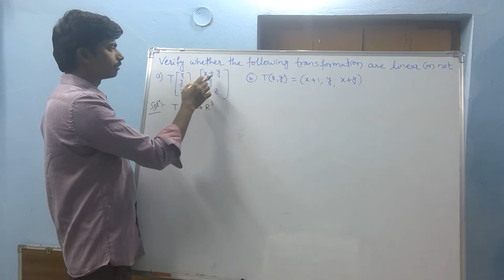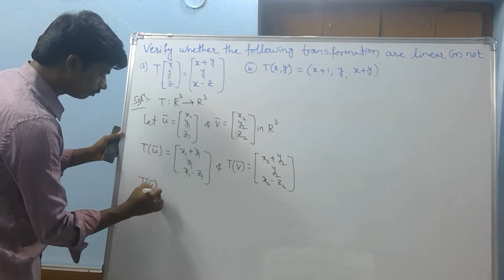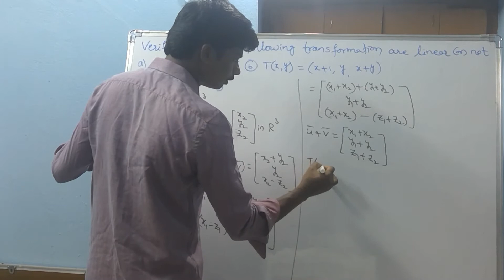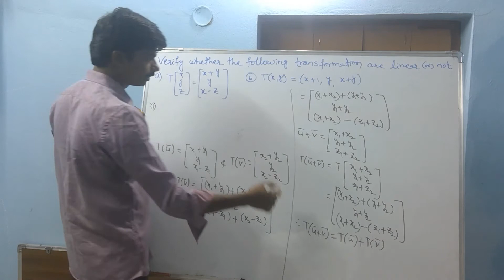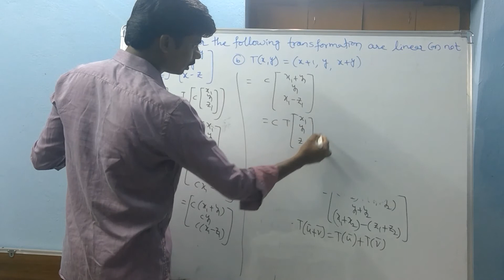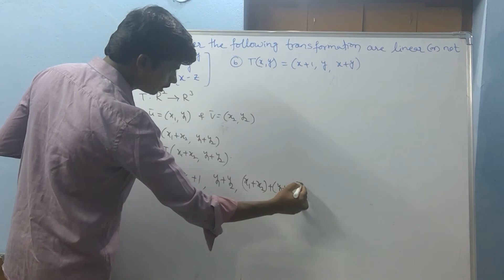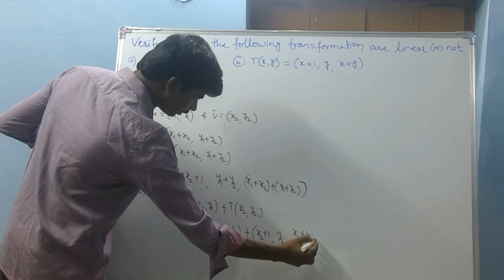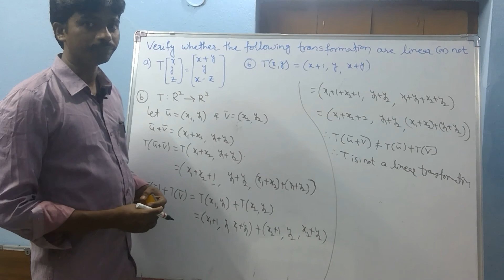VECTORSPACES LINEARTRANSFORMATION LECTURE-17